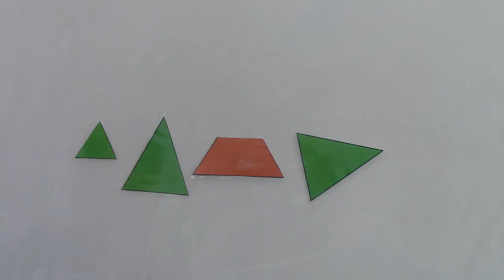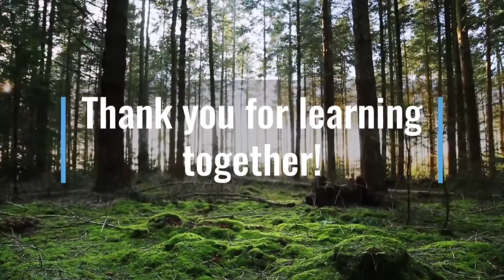Grade 1: Math Lesson #83 Making Congruent Shapes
Welcome to our online first grade math class. This lesson reviews identifying congruent shapes.  Congruent shapes are the same shape and the same size.

This video corresponds to the first grade (grade one) Saxon math curriculum lesson #83  Making Congruent Shapes.   It also introduces concepts included in the first grade math curriculum from Abeka, ACSI, Scott Foresman,  Harcourt Math, and the province of New Brunswick.